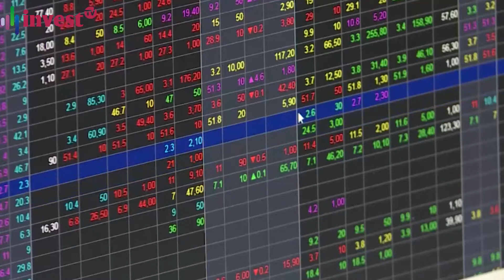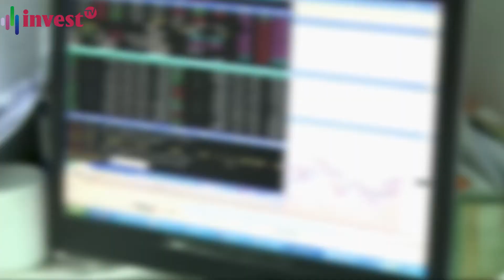UBND tỉnh Khánh Hòa đấu giá trên 1,5 triệu cổ phần tại Cảng Nha Trang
_Sở Giao dịch Chứng khoán Hà Nội (HNX) cho biết, UBND tỉnh Khánh Hòa sẽ bán đấu giá trên 1,5 triệu cổ phần của Công ty Cổ phần Cảng Nha Trang (mã chứng khoán CNH).
Cụ thể, trên 1,5 triệu cổ phần của UBND tỉnh Khánh Hòa tại CNH sẽ dự kiến đấu giá vào  thời gian tới trên HNX, với giá khởi điểm 11.900 đồng/cổ phần.

Chương trình Nhịp cầu Địa ốc của kênh truyền hình Online INVEST TV là chương trình chuyên sâu về Bất động sản gồm các tiểu chương trình như; Bản tin bất động sản cuối tuần, tiêu điểm bất động sản, không gian sống, phong thuỷ và chương trình hỏi đáp. Thông qua chương trình Nhịp cầu Địa ốc chúng tôi muốn mang tới cho quý vị những thông tin thị trường bất động sản nhanh, chất lược, minh bạch, đầy đủ chi tiết.

Bản tin Nhịp cầu Địa ốc được phát sóng trực tiếp vào tối thứ 7 hàng tuần tại kênh truyền hình Online INVEST TV - Mời quý vị và các bạn đón xem.

Mời các bạn theo dõi chương trình